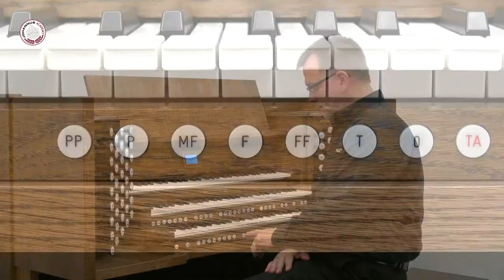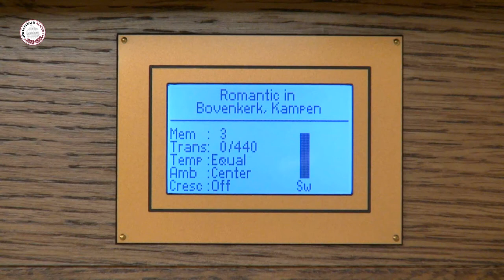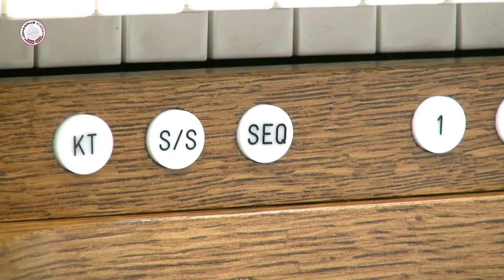Functies van het orgel: Geheugenplaatsen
Tutorial over het gebruik van geheugenplaatsen op een Johannus Orgel:
Voorgeprogrammeerde geheugenplaatsen (presets).
Setzergeheugenplaatsen.
Sequence functies.